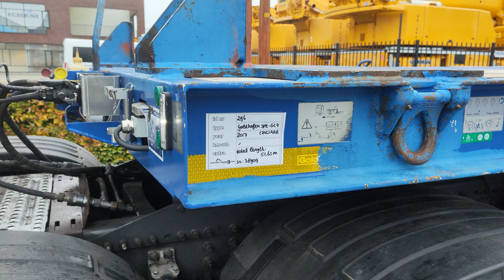Goldhofer SPZ-GLN (245) AAA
For Sale
Stocknumber 296